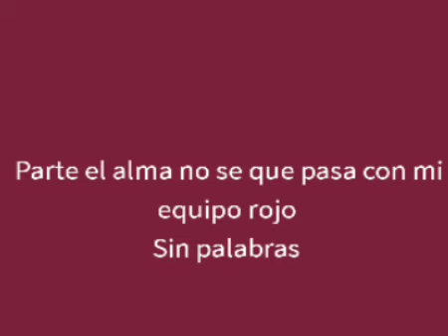tristeza y desepcion roja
que sucede con los rojos no les pesa la camisola